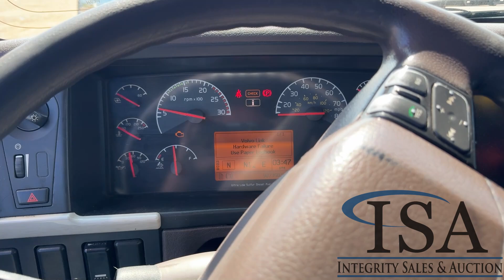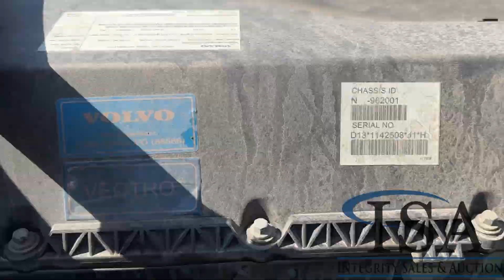3580 - 2017 Volvo VNL64T Sleeper Cab Truck Tractor Will Be Sold At Auction!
2017 Volvo VNL64T Sleeper Cab Truck Tractor Will Be Sold At Auction! for all the auction details!